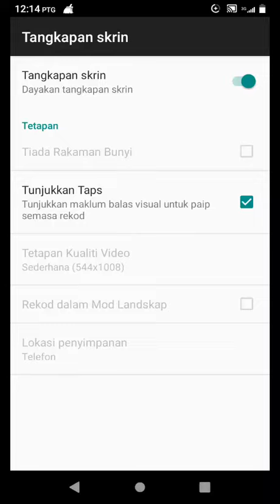Street racing 3d, classic master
I start playing street racing since 26 april 2020